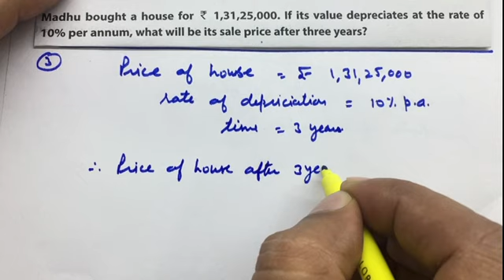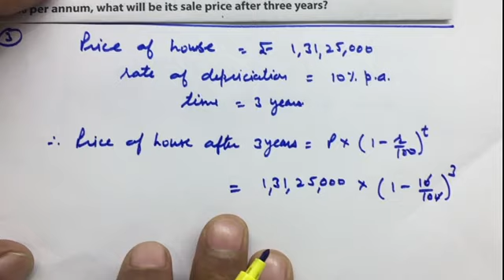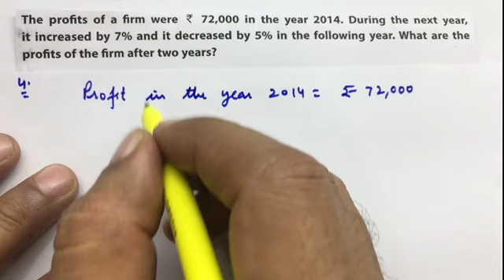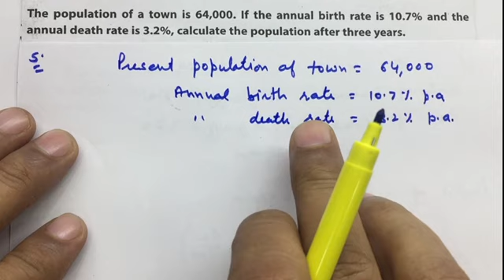Compound Interest Growth and Depreciation - Worksheet-4 Chapter-6 Class VIII DAV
Compound interest refers to the interest earned on the initial principal as well as on the accumulated interest over time. In other words, with compound interest, the interest earned is added to the principal, and then the interest is calculated on the new total.

The formula for compound interest is:

A = P(1 + r/100)^(t)

Where:
A = the final amount
P = the principal (initial investment)
r = the annual interest rate (as a decimal)
n = the number of times the interest is compounded per year
t = the time in years

For example, suppose you invest $1,000 at an annual interest rate of 10% compounded annually for 3 years. Using the formula above, the final amount would be:

A = $1,331

So the investment would grow to $1,331 after 3 years with compound interest.

Depreciation, on the other hand, refers to the decrease in value of an asset over time. The formula for straight-line depreciation, which assumes that the asset loses an equal amount of value each year, is:

D = (C - S) / t

Where:
D = the annual depreciation expense
C = the cost of the asset
S = the salvage value (the value of the asset at the end of its useful life)
t = the useful life of the asset in years

For example, suppose you purchase a car for $20,000 with a useful life of 5 years and a salvage value of $5,000. Using the formula above, the annual depreciation expense would be:

D = $3,000

So the car would depreciate by $3,000 per year for 5 years, at which point it would have a salvage value of $5,000.